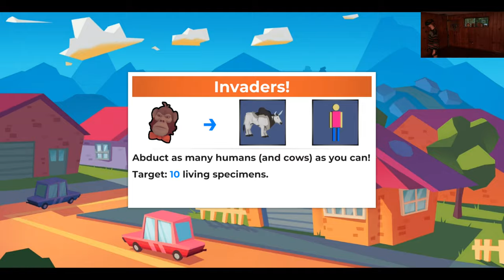Playing Hide & Seek and Sucking Up Cows | Late For Work VR Multiplayer #2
I switch to the role of a human and play Hide & Seek with the giant gorilla, and then fly around in my UFO sucking up as many cows as I can in Late For Work, an asymmetrical VR multiplayer game played on my HTC Vive.

Game: Late For Work
Developed and Published by: Salmi Games

Recorded on June 25, 2018 with an HTC VIve on PC.